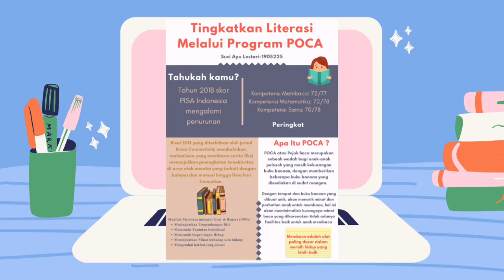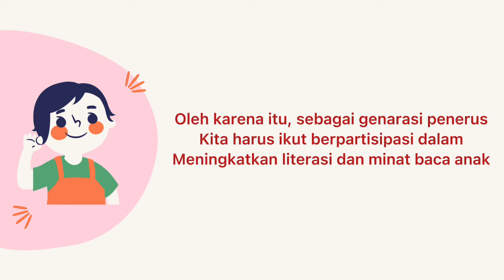Program "POCA" untuk Meningkatkan Literasi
Suci Ayu Lestari 1905335 PGPAUD 4B